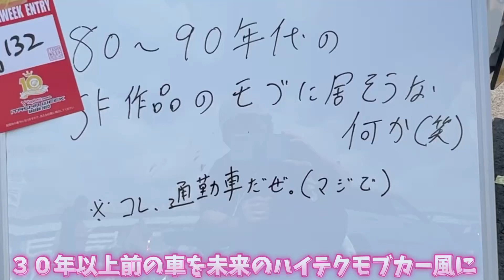設定がスゴイ痛車！９０年代SFに出てきそうなモブ車は通勤車？！「ITASHA WEEK2023」佐世保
九州最大の痛車イベント「ITASHA WEEK2023」佐世保会場で、実家で廃棄されていた軽自動車を80-９０年ごろのSF作品に出てきそうなモブ車に改造を続け、通勤カーとして乗っている、宇宙人カケルさんにインタビュー。ありがとうございました。